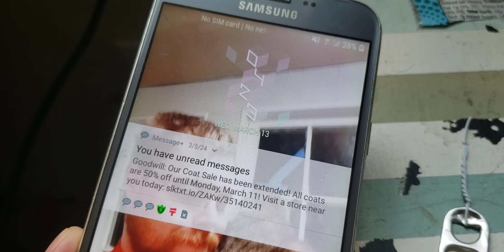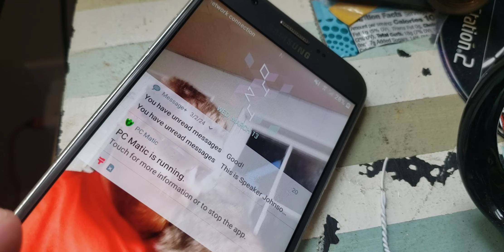Turned on my old phone first time in 2 years.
I turned my old smartphone looking for a few photos later on all the sudden all the missed text messages just came threw all at once its been about 2 years worth of them since I last used it Samsung Galaxy J7 v some of my older videos where recorded with it.